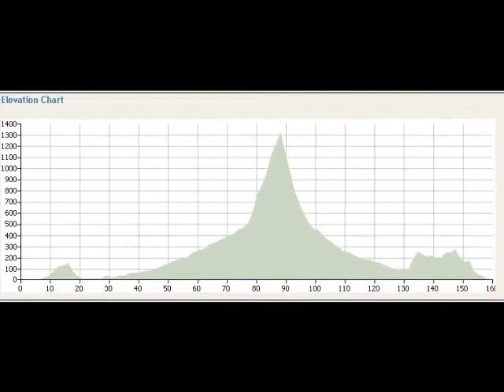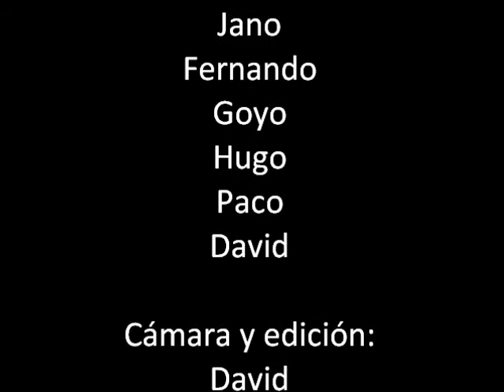Etapa San Lorenzo